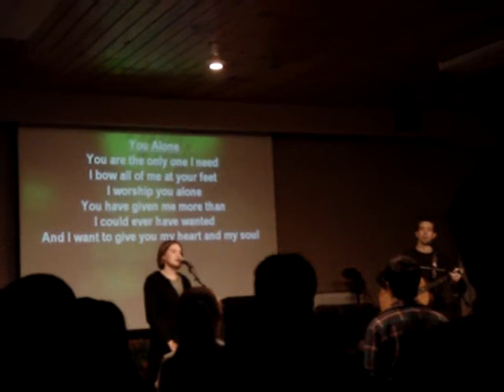Beacon Christian High Retreat 04 HumeLake Worship-You Alone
040929 Hume Lake Christian Camp
Student Retreat
Night Worship-You Alone